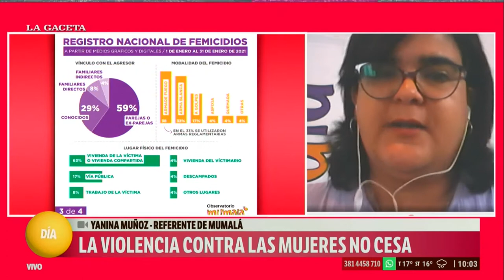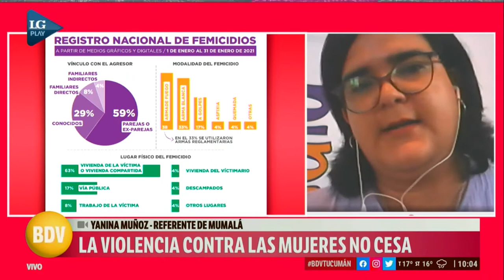La violencia contra la mujeres no cesa: Mumalá registró 26 femicidios durante Enero en Argentina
Entrevista a Yanina Muñoz, referente de Mumalá